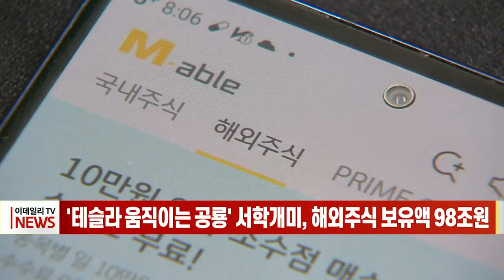'테슬라 움직이는 공룡' 서학개미, 해외주식 보유액 98조원 (20220818)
한국 투자자들이 일론 머스크를 제외하고 테슬라에서 다섯 번째로 큰 주주그룹이 됐다고 미국 블룸버그 통신이 보도했습니다.
미국 블룸버그 통신은 최근 한국 개인투자자들의 해외주식 투자 열풍을 전하면서 이같이 보도했습니다.
실제 ‘서학개미’라는 단어가 등장한 지 2년 만에 한국 개인투자자들은 뉴욕 증시에도 영향을 끼칠 정도로 큰 세력이 된 것으로 나타났습니다.
한국예탁결제원에 따르면 지난 15일 기준 서학개미들이 보유한 해외주식 규모는 753억5135만달러로 우리 돈 98조6800억원으로 집계됐습니다.
특히 서학개미의 테슬라 보유 주식은 157억6832만달러로 우리 돈 20조6675억원에 달합니다.